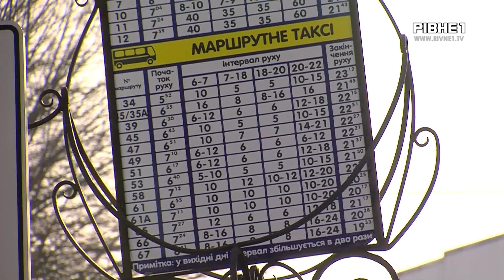Рівняни вкотре незадоволені графіком руху маршруток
Людська халатність, що переростає у транспортний колапс. Саме так можна охарактеризувати рух рівненських маршруток. На не дотримання ними графіку руху все частіше лунають скарги. Причину невдоволення рівнян дізнавались наші журналісти.